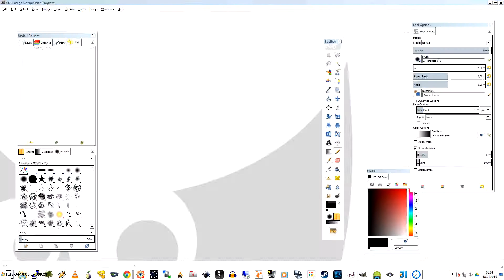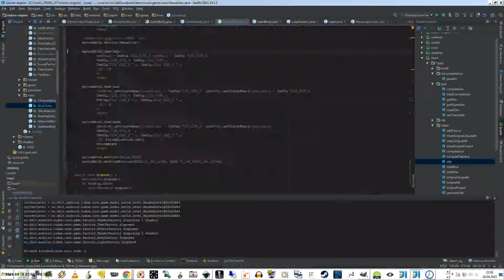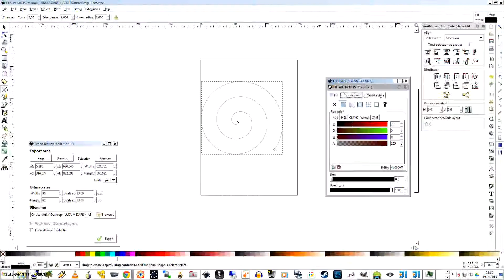Ludum Dare 32 First half Timelapse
Timelapse of my first day effort for Ludum Dare 32. A game made in 48 hours for the theme 'An Unconventional Weapon'. Unfortunately the second day was lost as my hard drive decided to collapse!